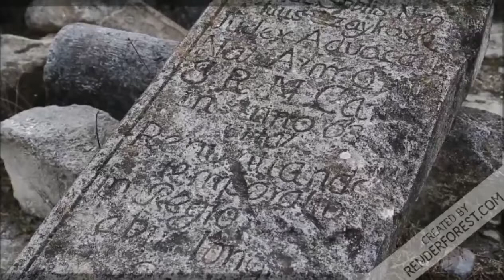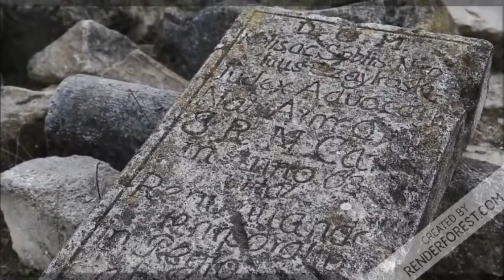Cbse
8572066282 Latest tending| simmer party wear |suits# #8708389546

Google pay 📲

१-boya mic-M१

३-my smartphone Hindi class
Class hindi